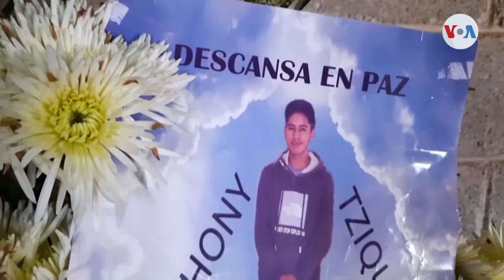Repatrían guatemaltecos que murieron en San Antonio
La tristeza de recibir a sus migrantes dentro de un féretro invade a familias guatemaltecas ante la repatriación de las víctimas del que llaman “el furgón de la muerte”. En total fueron 21 guatemaltecos quienes murieron en San Antonio, Texas. Eugenia Sagastume con el reporte.

¡Visítenos!